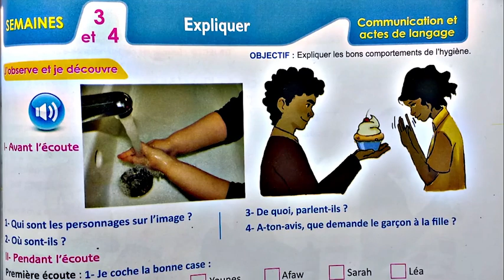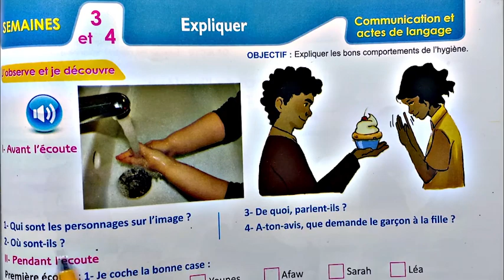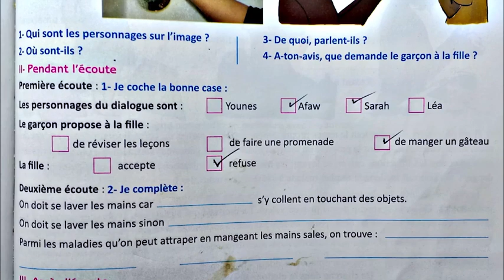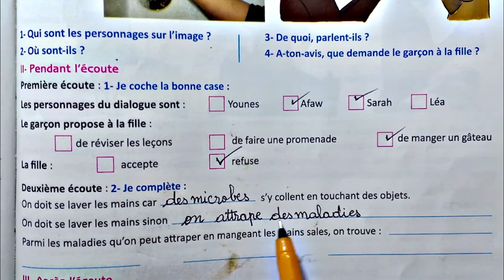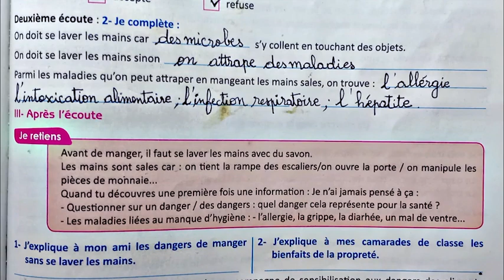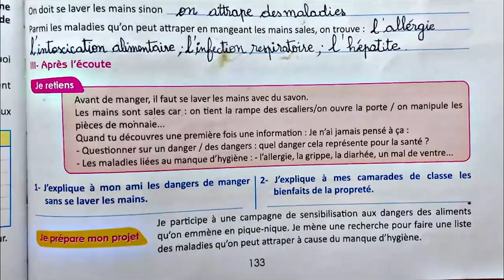Le Français Pratique 6AEP -COMMUNICATION ET ACTES DE LANGAGE :Expliquer- page : 133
تقديم وشرح دروس الفرنسية من طرف أستاذ ذي تجربة كبيرة في الميدان
شرح مبسط جدا: يمكنكم ايضا متابعة الدروس السسابقة من خلال هذه الروابط
 -Orthographe: L'adjectif numéral cardinal - page:126-127

-Grammaire: les compléments circonstanciels de lieu,. - page:124-125
 - Communication Et Actes De Langage : Décrire un animal - page : 96-97